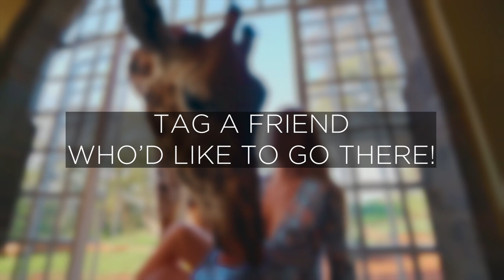GIRAFFE MANOR - Breakfast with Giraffes in Nairobi, Kenya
In December 2017 I visited the Giraffe Manor in Nairobi. It was totally worth the price and time we spent on a detour from our safari in Tanzania. I'll be back one day for sure!

Edited by: Maria Lisa Mossa